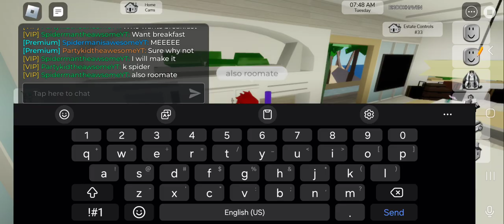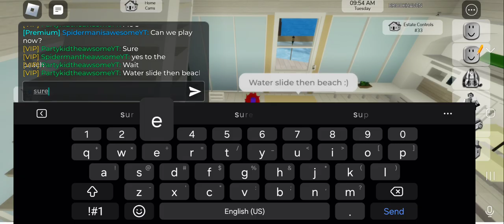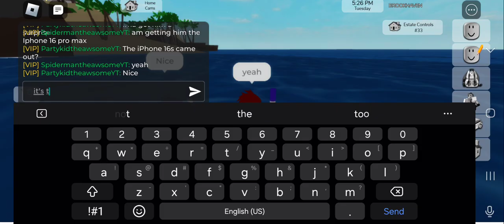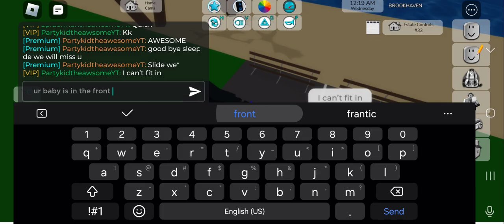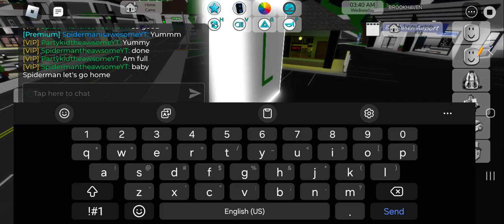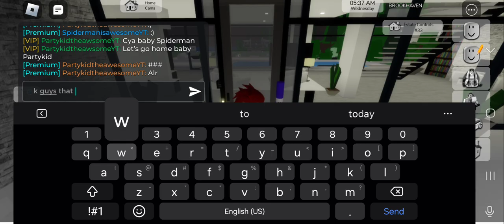Baby Spiderman and Baby Partykids first time going to the beach [PART 2]